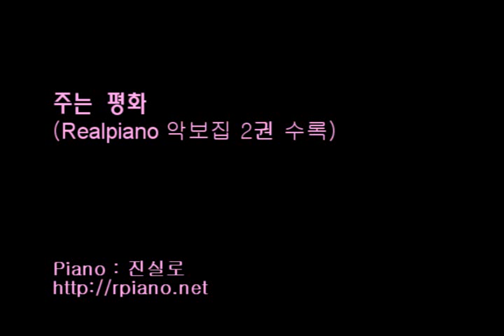주는 평화(He Is Our Peace) 피아노 연주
해외거주분들은 아래 카카오톡으로 메시지 주시거나
이메일을 보내주시면 페이팔을 통한 결제방법을 안내해 드립니다.
피아노(Piano) : 낮사람 진실로 (리얼피아노)